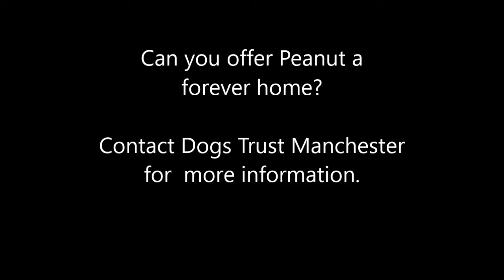Dogs Trust Manchester - Peanut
Likes

Peanut is a gorgeous 2 year old Lurcher searching for an active home that will take her on lots of adventures. Peanut's favourite game is a tug of war, so she is hoping for a home with a secure garden where she can play all day long.

Peanut loves to learn new things and is very food motivated so she is hoping her new family can teach her some new tricks. Peanut enjoys playing with her doggy pals, however she can get over the top sometimes, so she could potentially live with another similar dog dependant on successful meet and greets here at the centre.

Peanut enjoys the company of her human pals, so she would like someone around for most of the day and could potentially live with sensible children over the age of 14.

1177968